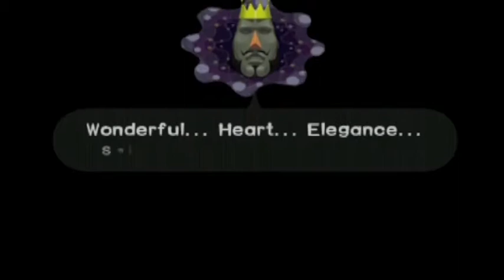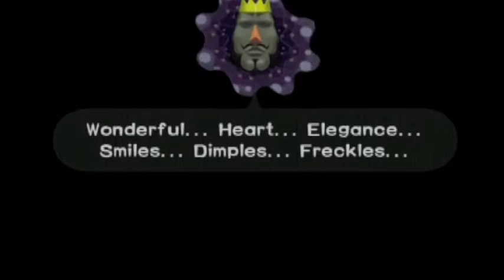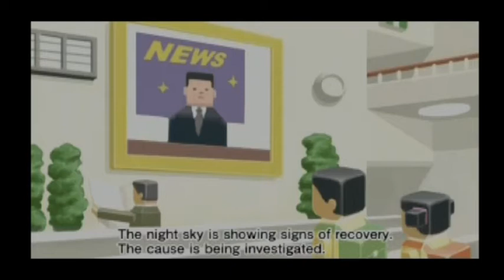Let's Play Katamari Damacy Part 4 - I killed people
Commentators: SolidAbyss, Rasen, Sparky